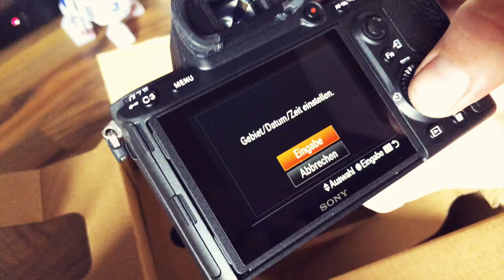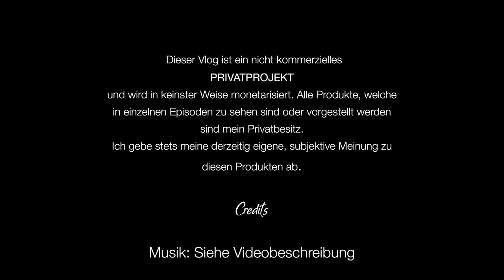Tik Fak Toh - Der Wind ist scheiße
Heute ganz fix ein A7ii unboxing, dann ab mit der frisch reparierten Spark um die Gestensteuerung auszuprobieren. Ob das bei dem Wetter da draußen klappt?

Meine derzeitige Ausrüstung:

Kameras:
- Sony A7II
- Canon 70D
- iPhone X
- LG V30

Weitere Hardware:
- Motion 5